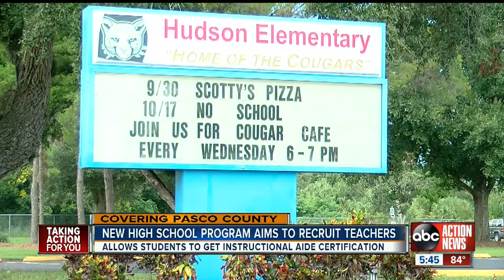Pasco Co. hoping to train future teachers through new high school program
Right now, Pasco County Schools are looking to fill nearly 200 jobs and more openings are coming as new schools are built.  That's one reason the district just launched a New Teacher Academy getting high schoolers on the path toward a career in education.